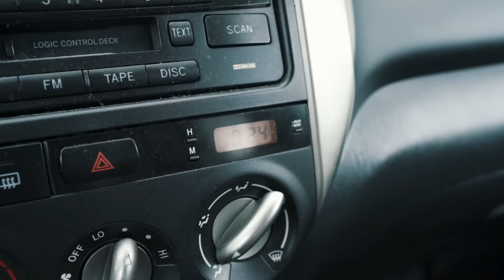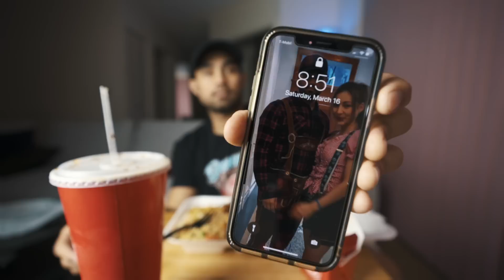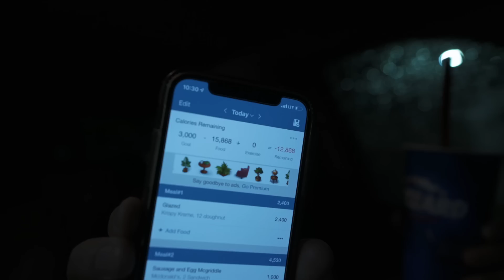20,000 Calorie Fast Food Cheat Day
*** Merch***
Coming soon…